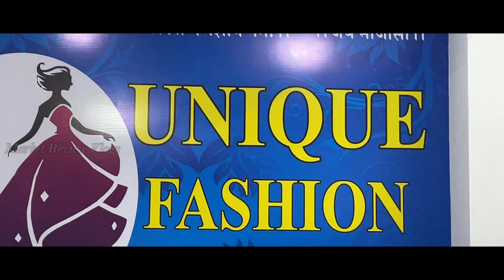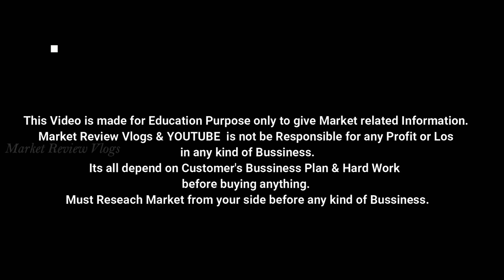RS 99-/Boutique Designer premium kurti, सबसे सस्ते रेट में,No 1 कलेक्शन,kurti Manufactuer in jaipur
Video Title:-
 shop name -unique fashion hub
add-plot number 55,2nd floor,sindhu nagar,nahari ka nakasikar,house jaipur

Search related to this video--
branded kurtis stocklot delhi,
biba surplus kurtis,
w kurtis surplus,
surplus manufacturer,
export surplus market in gurgaon
export surplus bags in delhi
export surplus kidswear
gucci surplus
surplus brand clothing wholesale india
surplus manufacturer

   branded kurtis stocklot delhi, biba surplus kurtis, branded kurtis surplus,
 surplus kurti lot, w kurtis surplus, branded kurtis lot, surplus branded clothes,
surplus brand clothing wholesale india, surplus manufacturer, buy surplus clothes online india,
jaipur kurti wholesale manufacturer jaipur rajasthan